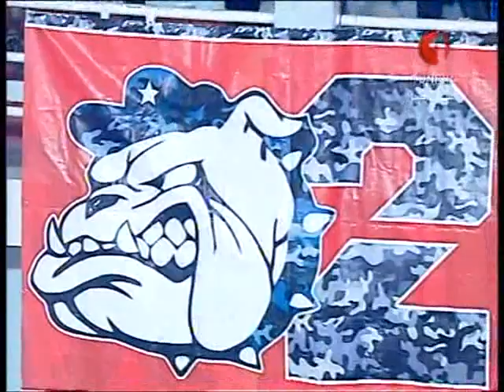Etoile sportive du sahel_gharafa qatar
championnat arabe de BasketBall Sousse 2016